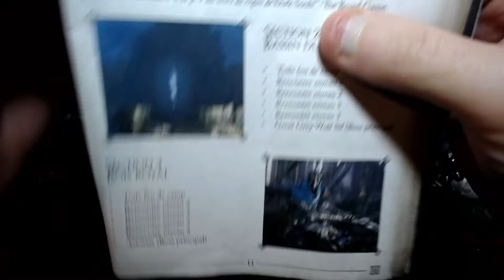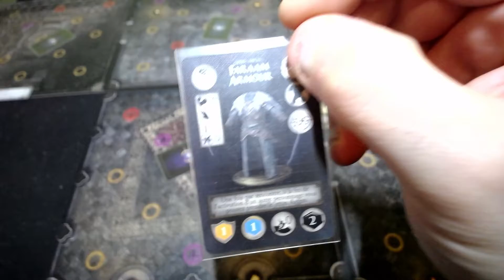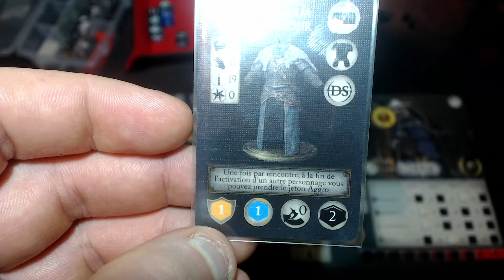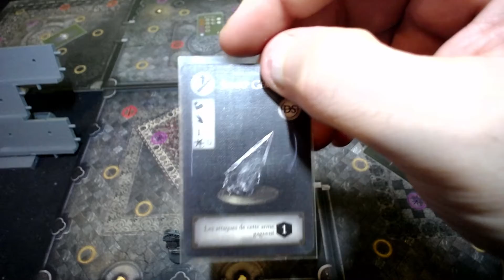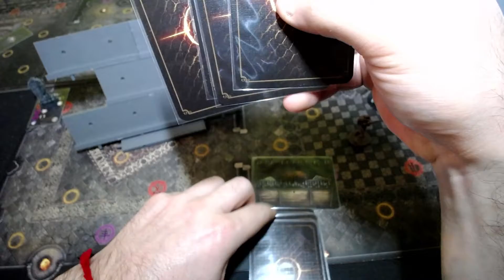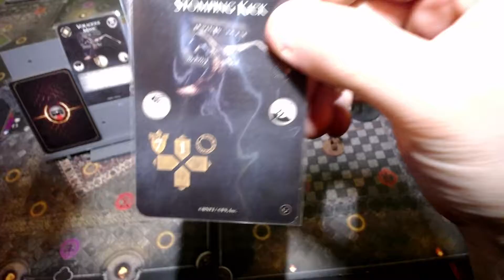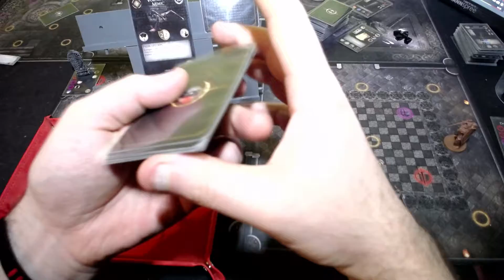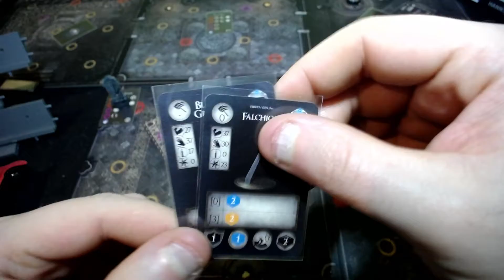Dark Souls campagne (Episode 7)